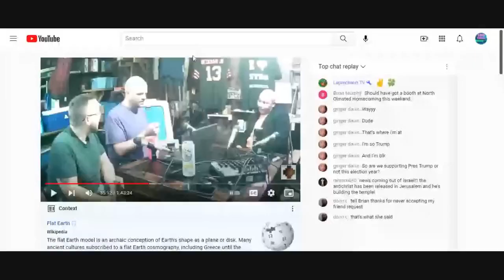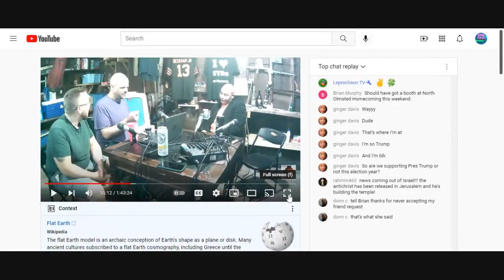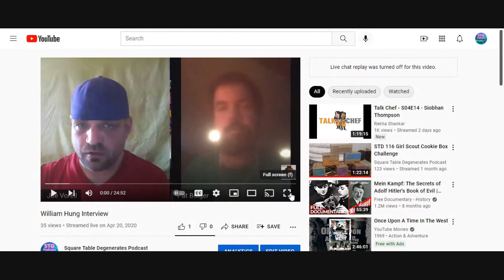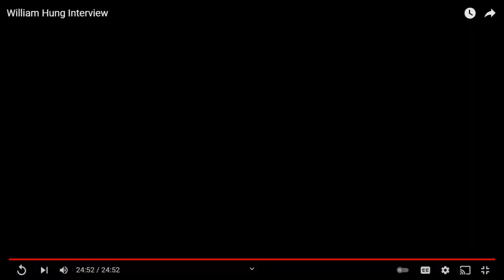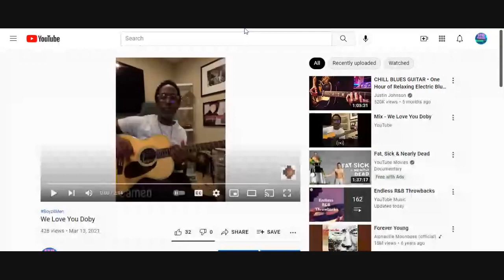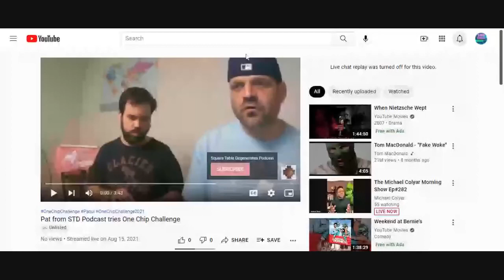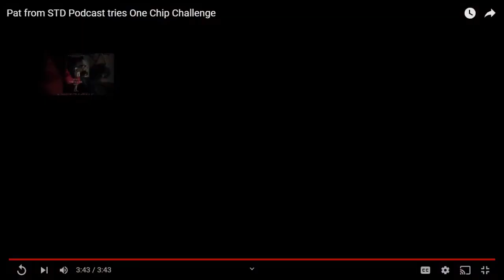STD 121 Cheesy Clip Show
I am going camping with the boy, so enjoy this prerecorded retrospective. Special thanks to Tom, Pat, William Hung, Donn, Brian, Anthony Schlegel, and Shawn Stockman!